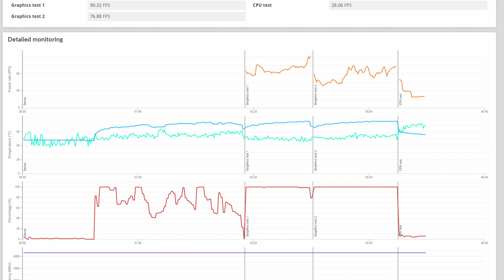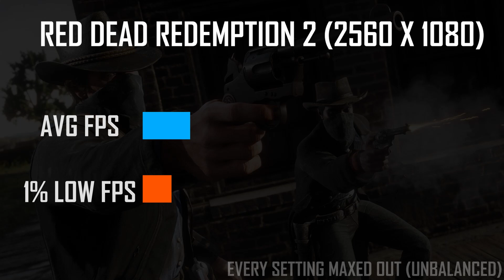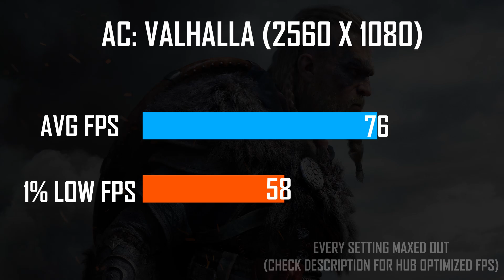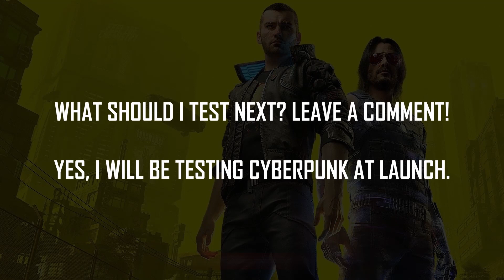MSI RTX 3070 VENTUS 2X extra benchmarks (1920x1080, 2560x1080)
Many of you have asked me to run some additional benchmarks for the MSI RTX 3070 VENTUS 2X, since you've purchased the same card, so I've included them in this video. These new benchmarks should give you an idea of what this card can do at 1920x1080 and 2560x1080 with the highest settings enabled.

In Assassin's Creed: Valhalla, using the HardwareUnboxed settings, I've managed to get 100 FPS average in 1920x1080 and 91 FPS average on 2560x1080. This shows you that it's best to optimize your settings, depending on the game you're playing. Additionally, in Valhalla I've seen the GPU sit comfortably at 71c, whilst boosting to 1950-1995MHz. This is not the same for Godfall, where temperatures (in stock, of course) can rise to 75c, throttling the GPU down to 1850MHz.

I still have a somewhat busy schedule at the moment.

I will benchmark Cyberpunk 2077 at launch and I am looking into getting more games, such as Watch Dogs: Legions.

Timestamps:

0:00 - Update from the previous RTX 3070 review video
0:20 - Synthetic benchmarks
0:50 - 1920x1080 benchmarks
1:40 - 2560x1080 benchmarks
2:35 - DXR Benchmarks (1920x1080 & 2560x1080)
3:00 - Future benchmarks and ideas - leave a comment!

Synthetic benchmarks: Timespy, Furmark, Superposition

Gaming benchmarks: Godfall (update), Red Dead Redemption 2, Battlefield V, Devil May Cry V, Call Of Duty: Modern Warfare, Call of Duty: Warzone, Assassin's Creed: Valhalla

System specs:
CPU: Intel i7-8700K @ 4.3GHz
GPU: MSI RTX 3070 VENTUS 2X OC
COOLER: NOCTUA NH-D14
RAM: 16GB DDR4-3200MHz RAM
MOTHERBOARD: ASUS Z370 PRIME
SSD: SAMSUNG 960 EVO, KINGSTON K2000
HDD: SEAGATE BARRACUDA
PSU: SEASONIC FOCUS 650W PSU
CASE: FRACTAL DESIGN CORE 3000
CASE FANS: 4X ARCTIC FREEZER P12 PWM FANS